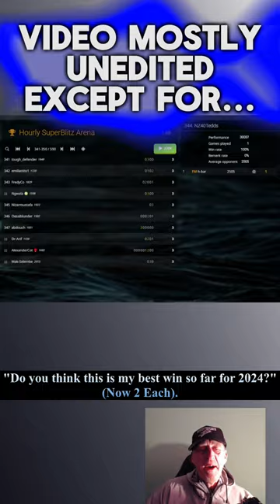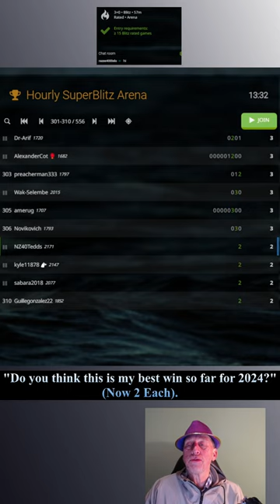"Do You Think - This is my best win for 2024?" --- Chess with Dave NZ (Unedited).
Here's the link for this in format...

or...

Warm Regards from The Antarctic Freezing Canterbury Temps